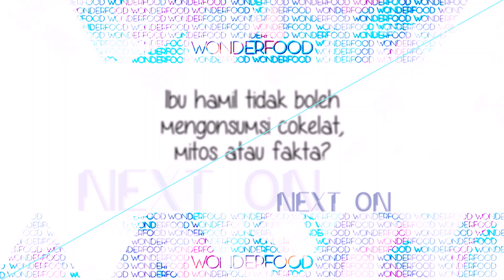Makanan Yang Jadi Super Food Jika Di Masak Dengan Makanan Yang Lain